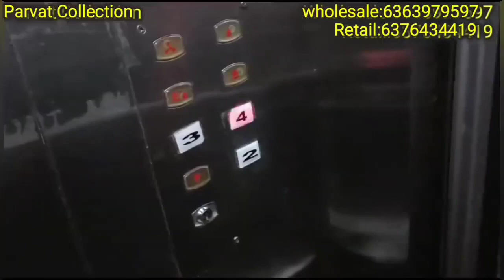Chickpet Bangalore wholesale kurti sets|| Single Piece courier Available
Shop Address👇👇👇
Parvat Collection
No 101,Canara Bank Building,
Avenue plaza, Avenue Road
Bangalore 560002

shop Contact👇👇
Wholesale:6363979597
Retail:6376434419